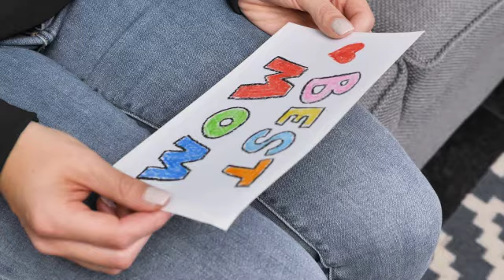Brain Zombie Spite I Wants To Eat Your Brains T Shirt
As humans, we are often fascinated by the unknown and the unexplainable. One concept that has captured our imagination for centuries is that of zombies – dead creatures that rise from the grave and feed on the flesh of the living. However, in recent years, there has been a twist to this tale. The idea of a "brain zombie," driven by spite and a never-ending hunger for human brains, has emerged. This phenomenon has sparked both fear and curiosity, as we try to understand the possible origins and consequences of such a creature. In this essay, we will delve into the concept of the brain zombie, exploring its potential motivations and examining the consequences of its existence. Join me as we explore the dark and mysterious world of the brain zombie, driven by spite and an insatiable desire to eat your brains.

Other Product:
1.Thank You For Serving Our Country Protecting Our Freedoms Veterans Day 2023 Shirt